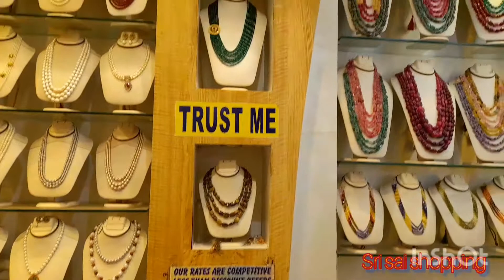Pure pearls||Bangle&Ear rings||ccustomized jeweller.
Lingamayya Bangles&Jewellers,
Shop no 25,
charminar,
Lad bazar,
Hyderabad,
T.S.